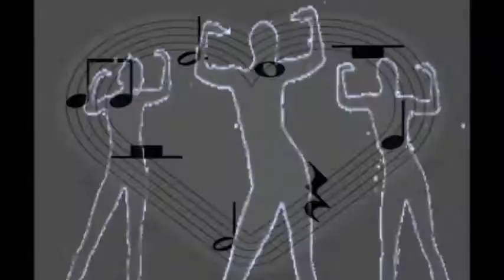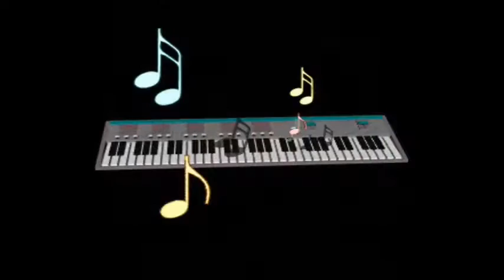makis nikopoulos kategida vips club version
απαγορεύεται το ανέβασμα σε άλλο κανάλι
το προσωπικό μου προφίλ στο facebook
μάκης νικόπουλος
καταιγίδα!
ο ύμνος του vips club!!!
καλή ακρόαση!!!